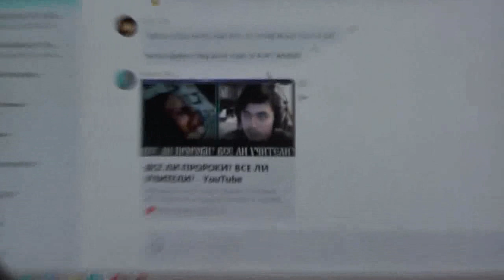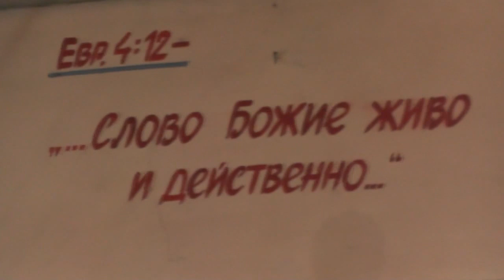«Голубь – птица мирная, поэтому он никогда не живёт у злого человека». янв.2019